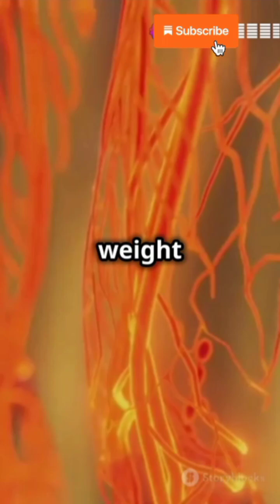5 Mind-Blowing Body Facts Scientists Can't Explain 🧬 | Your DNA's Dark Secrets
Prepare to be amazed as we reveal the extraordinary secrets hiding within your own body! First, witness the mind-blowing truth about your DNA's incredible length, stretching from Earth to the Sun multiple times from just one cell. Next, discover your brain's remarkable power plant, generating enough electricity to light up your devices. Then, explore the fascinating world of your stomach's self-preservation and its lifetime achievement of digesting elephants' worth of food! Finally, uncover the astonishing network of blood vessels within you and meet the trillions of microscopic companions that make you uniquely you.

OUTLINE:
00:00:00 5 Incredible Body Facts That Will Amaze You!